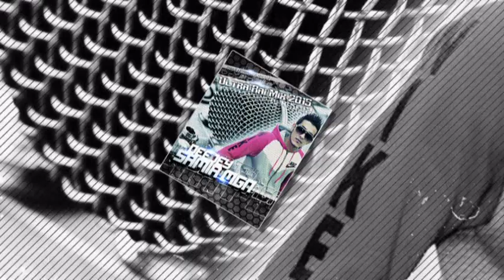Cheb Abes lkahla -tayahtili saha 2019 (tik tok) - ReMixer Par Dj SaMiR MgN